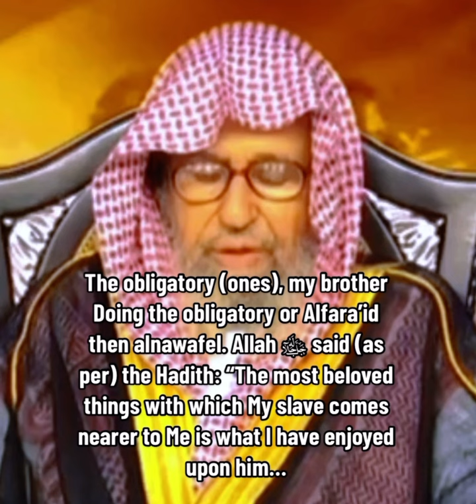The Most Beloved Deeds From The Slave To Allah ﷻ